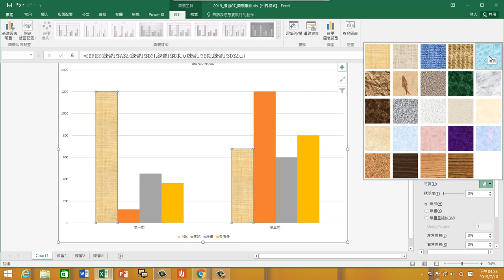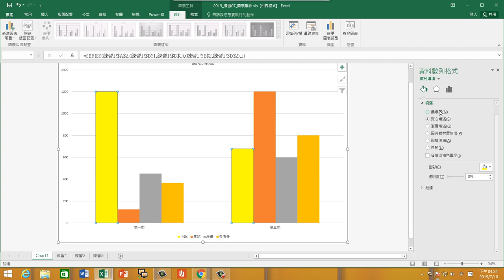德鍵excel 0710 17